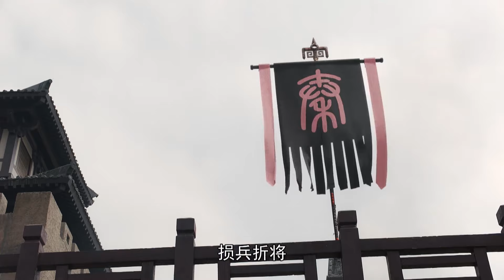秦始皇迎來人生首敗！嬴政為報仇倉促出兵，直接導致大敗，歷史劇